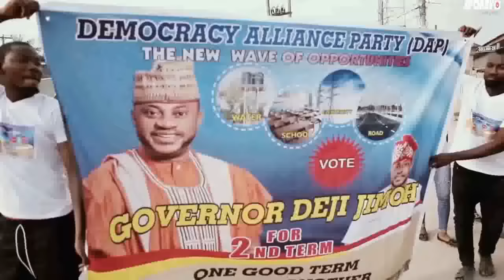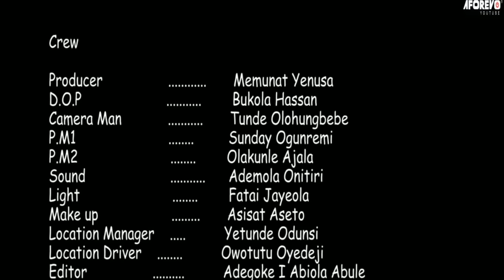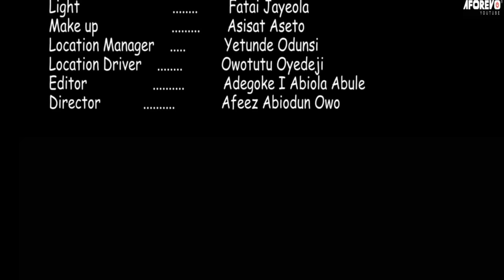ALATA IBOJI (Odunlade Adekola | Yetunde Barnabas) - Full Nigerian Latest Yoruba Movie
An intriguing and fascinating Yoruba movie to watch.
Starring: Odunlade Adekola, Biola Adebayo, Akin Olaiya, Mide F.M Abiodun, Kola Ajeyemi, Sola Olaibi, Afeez Abiodun, Tunde Usman, Kiki Bakare, Yetunde Barnabas.